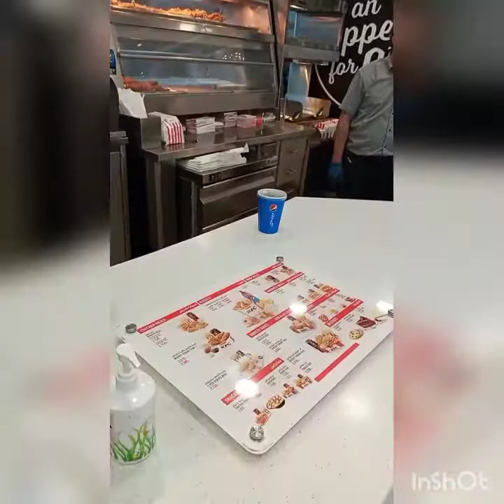Difficult Roads Open To Beautiful Destinations | Part 2 | Trust The Will Of God